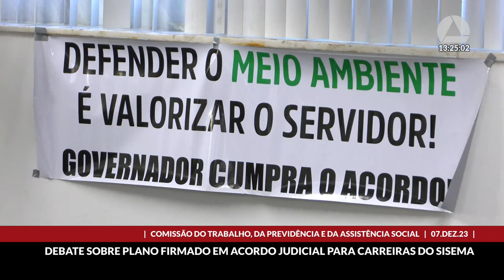07/12/2023 10:00 - Comissão do Trabalho, da Previdência e da Assistência Social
Finalidade da audiência: Debater o relatório final do grupo de trabalho criado por determinação do Tribunal de Justiça de Minas Gerais com o objetivo de viabilizar que Poder Executivo estadual elabore e envie a esta Casa, no prazo de 45 dias, projeto de lei com vistas a atualizar a proposta de plano de carreira dos servidores do Sisema, acordada judicialmente em 2016 mas ainda não implementada